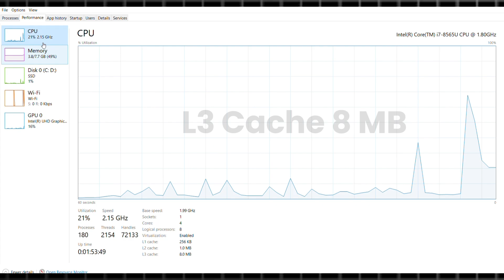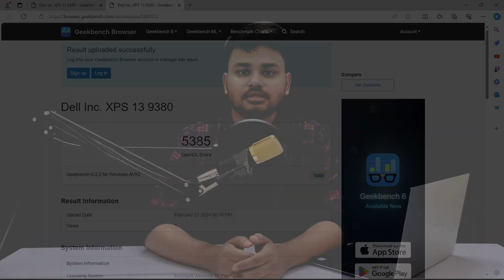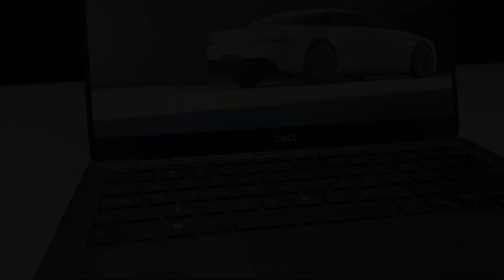Dell XPS 13 9380 (2019) - Slim and Lightweight laptop with a compact design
Price:- 45k

Introducing the Dell XPS 13 9380 i7 variant - a sleek and powerful ultrabook designed to take your YouTube experience to the next level. With its impressive combination of high performance, portability, and premium features, this laptop is the perfect companion for content creators, streamers, and everyday computing tasks.

With a thickness of only 11mm and a weight of just 1.22kg, the Dell XPS 13 9380 is compact and lightweight, making it perfect for on-the-go use. Effortlessly slip it into your backpack or bag and take it anywhere inspiration strikes.

Indulge in a captivating visual experience with the 13.3-inch Full High Definition display that presents crisp and detailed imagery, bringing your favorite YouTube videos to life. Whether you are editing videos, watching tutorials, or enjoying your preferred content, each frame is displayed with striking clarity and precise color accuracy.

This variant comes with an Intel Core i7 processor, which ensures seamless multitasking and blazing-fast performance. It allows you to easily edit videos, browse the web, and run demanding applications. The laptop is also paired with 8GB of RAM and a 256GB SSD, providing smooth responsiveness and ample storage space for your projects and media files.

Experience peace of mind with the built-in fingerprint reader, providing secure and convenient authentication for logging in and protecting your sensitive data. With just a touch, you can access your laptop swiftly and safeguard your privacy.

Ensure that your workspace stays well-lit even in dimly lit environments with the help of the backlit keyboard. It offers comfortable typing and provides enhanced visibility, whether you're working late or watching your favorite YouTube channels. The keyboard is designed with responsive keys and adjustable backlighting, making typing effortless and enjoyable.

In addition to its impressive specifications, the Dell XPS 13 9380 i7 variant boasts a range of connectivity options, including USB-C ports, Thunderbolt 3 support, and Wi-Fi 5 compatibility, ensuring seamless integration with your existing devices and networks.

With its premium build quality, stunning display, powerful performance, and advanced features like fingerprint security and a backlit keyboard, the Dell XPS 13 9380 i7 variant is the ultimate tool for YouTubers, content creators, and professionals alike, empowering you to unleash your creativity and achieve your goals with confidence.

Chapters:-

0:00 Intro
0:24 Basic Info
0:36 Design and Build
1:07 Configuration / Specification
2:11 Benchmark
2:38 Display
3:14 Camera, Keyboard, Speaker
3:44 Battery and Ports option
5:05 Pros and Cons
5:51 Outro